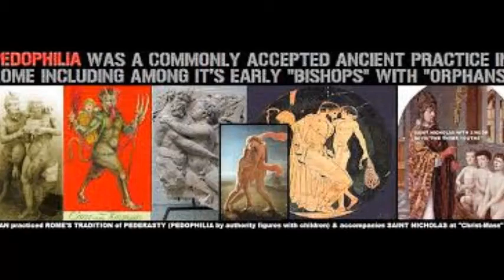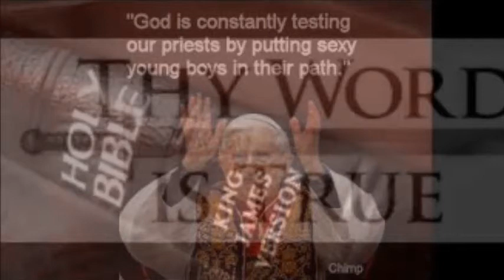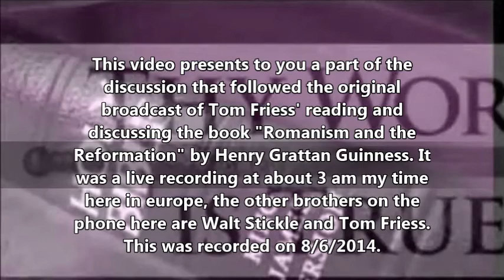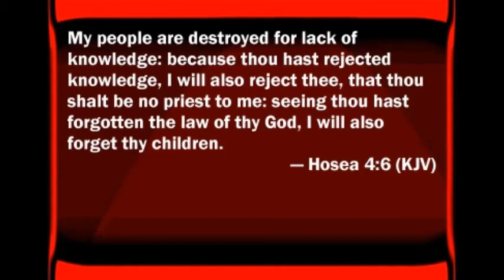My people are destroyed for lack of knowledge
This video presents to you a part of the discussion that followed the original broadcast of Tom Friess' reading and discussing the book "Romanism and the Reformation" by Henry Grattan Guinness, part 9.
It was a live recording at about 3 am my time here in europe, the other brothers on the phone here are Walt Stickle and Tom Friess. This was recorded on 8/6/2014.
 Here is Part 9 of Tom's reading "Romanism & the Reformation" that preceded this discussion part.